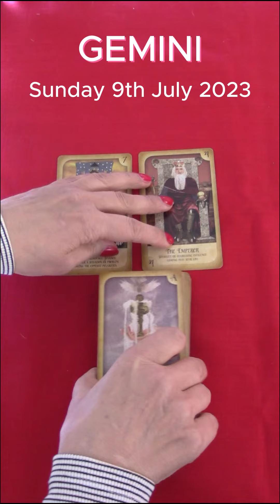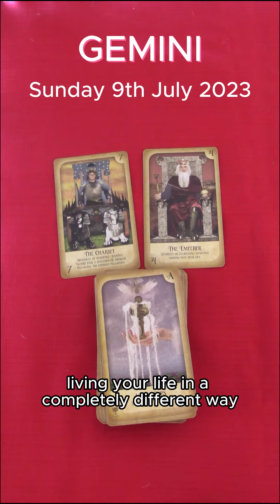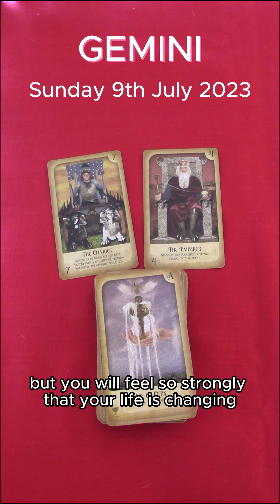GEMINI | SUNDAY JULY 9TH 2023 | DAILY TAROT READING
Hi Taurus! This is your daily tarot cards reading by M for Sunday 9th July 2023. Enjoy,M.